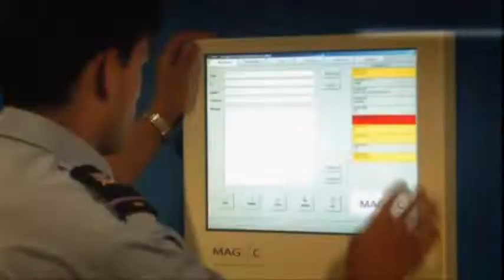Introduction to Welbeck